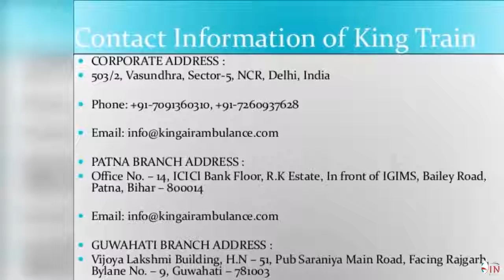King Train Ambulance Services from Siliguri and Jamshedpur to New Delhi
King Train Ambulance Services from Siliguri and Jamshedpur provide you the severe patients’ mass departure from one Destination to another Destination on being an extended distance in India. But now, King Train Ambulance Services provides Train Emergency All Medical Equipments Likes that Oxygen Cylinder, Suction Pump, An emergency ICU Setup, and Cardiac Monitor.